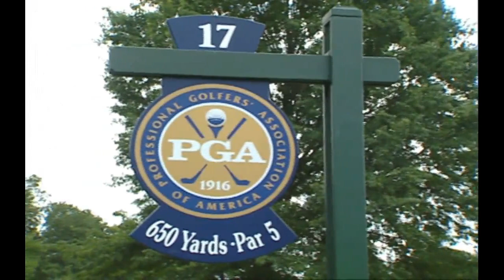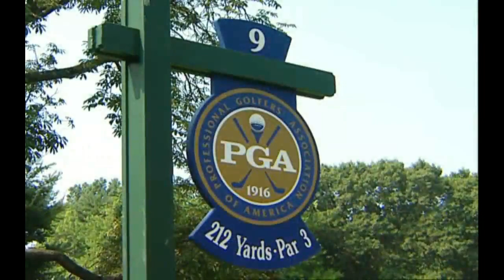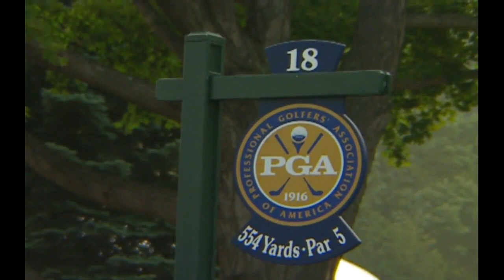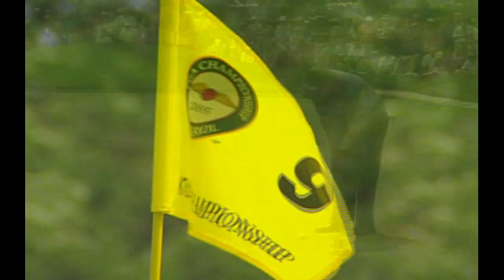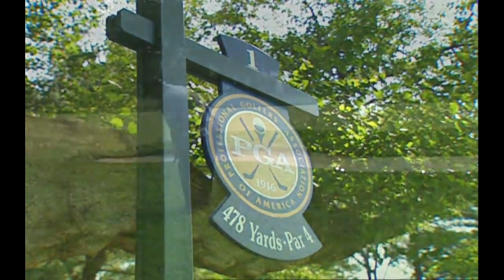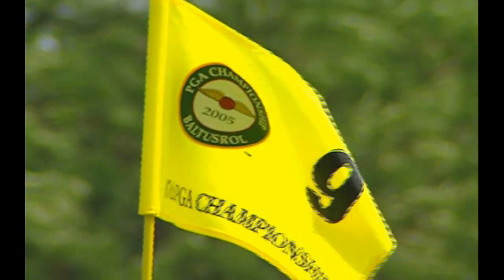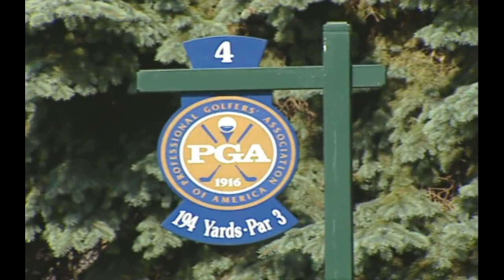2005 PGA Championship Mickelson and Elkington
Phil Mickelson and Steve Elkington go shot for shot to try and claim the Wanamaker trophy.

Phil Mickelson broke thru for his first PGA Championship victory with a little short game magic and some inspiration from Jack Nicklaus at the 2005 PGA Championship at Baltusrol.

Phil Mickelson Relive the excitement of the 87th PGA Championship. Phil Mickelson has done it again, claiming a major championship with more final-hole dramatics. Completing his weather-suspend.

Phil Mickelson wins the 2005 PGA Championship at Baltusrol in a Monday finish with a fantastic flop shot from the thick rough.